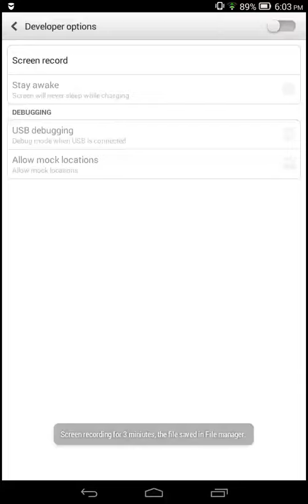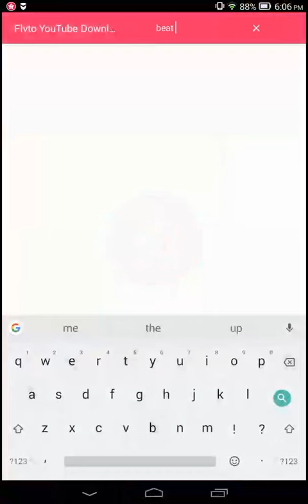geometry dash subzero android iphone review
Sorry no audio still finding out how do all this, 3 minute review of this hard app game on Google play store